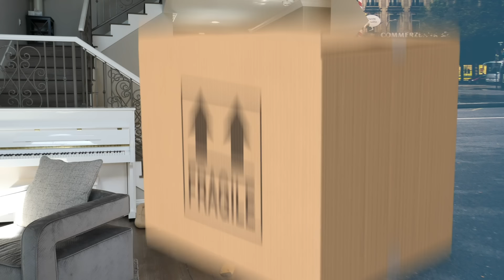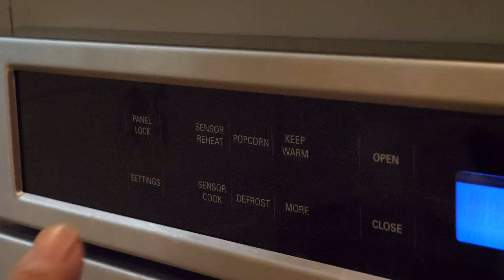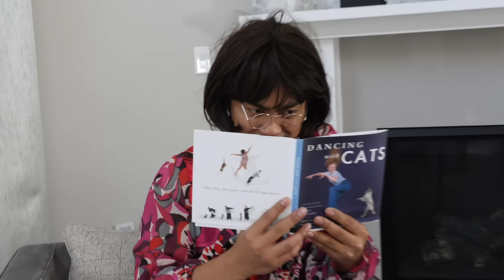10 Things You Should NOT Do at HOME..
Still stuck at home, so here are 10 things not to do at your home

Social Media! ლ(́◉◞౪◟◉‵ლ

(┛◉Д◉)┛彡┻━┻

Shoutout to these GUAVA GODS Members:
Joker Pro
Tricia T
Chris Fardell